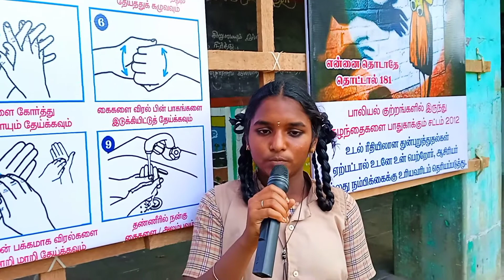நூறு வயது தருவன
Presented by Sajitha